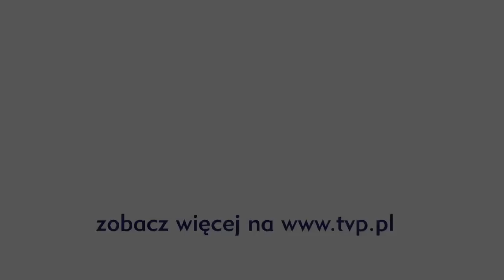Kawa czy herbata? - Fundusze Europejskie w medycynie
Agnieszka Pogorzelska - Centralny Punkt Informacyjny Funduszy Europejskich Centrum Projektów Europejskich oraz beneficjenci funduszy: dr Beata Nowakowska (genetyka, Instytut Matki i Dziecka w Warszawie) odpowiedzialna za projekt geny i niepełnosprawność intelektualna oraz dr Monika Lamparska - Przybysz - Kierownik Działu Badawczo-Rozwojowego Innowacyjnych Produktów Leczniczych Celon Pharma S.A. [!!!]

JESTEŚMY TEŻ TUTAJ:
Strona TVP VOD: